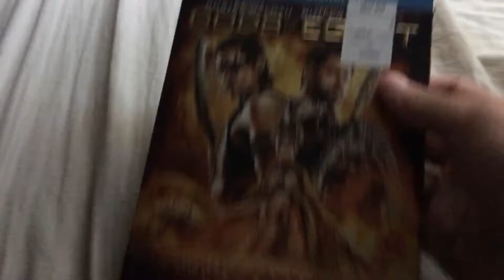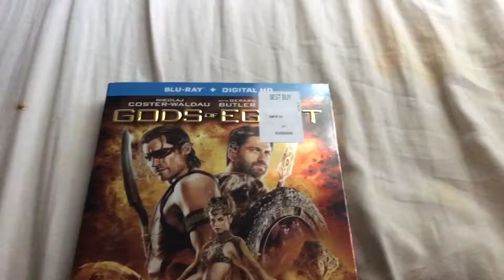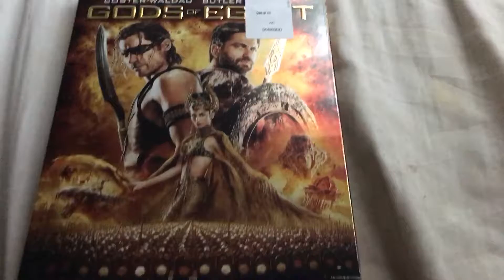Movie review of gods if Egypt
Here's a movie review of gods of Egypt plase lave a like on the video subscribe to see more unboxings and give ways and let me know what you think about the movie in the comments section